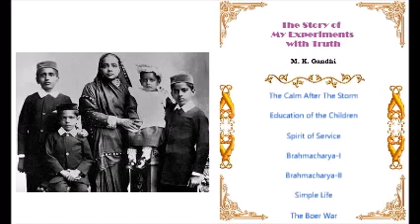The Story of My Experiments With Truth part 10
This does not belong to me
I got this video from Suryanarayana MV youtube account
M. K. Gandhi AN AUTOBIOGRAPHY   OR   The story of my experiments with truth TRANSLATED FROM THE GUJARATI BY MAHADEV DESAI